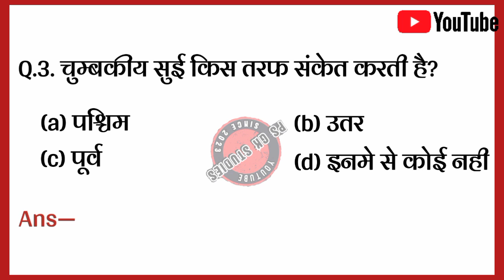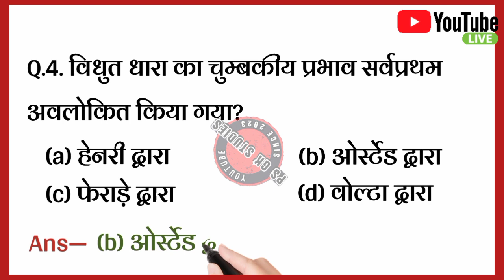Gk Questions || Gk In Hindi || General knowledge || Gk Questions and Answers || Ps Gk Studies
gk question
general knowledge
ps gk studies
br gk study
trending gk questions
shorts video
viral video
hp gk
hp tet
hp gk questions and answers
himachal gk questions
top physics gk questions
top physics gk
top physics mcq
csir ugc net 2024
csir ugc net dec 2024
ugc net dec 2023
current affairs
education gk
gk questions lucent gk
lucent gk questions
ibps clerk gk questions
ibps clerk gk
ibps clerk
youtube shorts trending video
viral YouTube shorts
Ps Gk Studies
Watch Videos Related To Ps Gk Studies:—

1.  general knowledge questions and answers

2. gk questions and answers

3. general knowledge 2023

4. top gk questions in hindi

5.   current affairs 2023

✍️Ps Gk Studies

आपको मेरे चैनल पर पिछली परीक्षाओं में पूछे गए महत्त्वपूर्ण प्रश्न देखने को मिलेंगे!